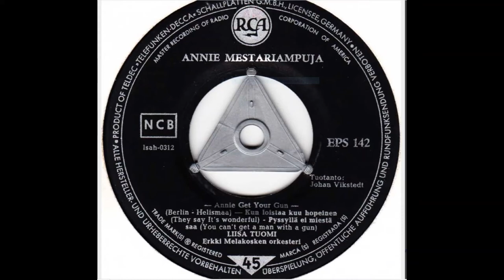Pyssyllä ei miestä saa ~ LIISA TUOMI (1960) 🎵💖🎼✨🎵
(You can't get a man with a gun)

- Musikaalista: ”Annie Mestariampuja”.  ✨🎵

Säveltäjä: Irving Berlin
Alkuperäisesityksen sanoittaja: Irving Berlin
Kääntäjä: Reino Helismaa
Levymerkki: RCA eps 142 | EP-levy (45 rpm)
Äänitetty: 1960
Sovitus: Erkki Melakoski
Säestys: Erkki Melakosken Orkesteri
Laulaa: Liisa Tuomi

LYRICS / SANAT  👀✍

Äiti haulikkoon hermostui ja shokin hän sai,
ehkä siksi on voittamaton.
Myöskin harjoitus uuttera on auttanut kai,
mut murhetta mullakin on.

Mä pisteitä haalin
ja osun keskeen maalin,
ette löytää voi tarkempaa.
Mutta pyydystys miehen
jää aina puolitiehen,
sillä pyssyllä ei miestä saa.

On luodikko tuttu
ja voitto pikku juttu,
olen tähtenä luokkaa aa…
Mutta loisteeni haihtuu,
kun lempeen pyssy vaihtuu,

Miestä saa,
miestä saa,
koska pyssyllä miestä en saa.

Ei sulhasta nappaa
se, ken voi miehen tappaa,
miestä sellainen kammottaa.
Poika neidon, jos kohtaa
ja ammuntaan se johtaa,
silloin yhteinen tie,
tuskin suudelmiin vie,

Jos ampuisin riistaa,
ei saalis tuota kiistaa,
siitä vaikkapa turkin saa.
Mutta ammunta armaan
vain putkaan johtaa varmaan,

Jos rauhoitusaikaan
saat kotkan, viet sen paikkaan,
joka toppauksen suorittaa.
Mutta, miehen jos täyttää,
niin miestä ei voi käyttää,

Miestä saa,
miestä saa,

Kun mies naisen kohtaa,
niin kirkkoon polku johtaa,
onni yhteinen kangastaa.
Mutta lähde ei kukaan
kai meikäläisen mukaan,
miestä kylmenee vaan,
luoti vartalossaan,
LIISA TUOMI – RCA - 1960
PIRKKO MANNOLA – Rondo rolp 08 (LP-levy 33 rpm) – 1975

- Liisa Tuomesta taas Wikipedia kertoo tämän linkin takana;